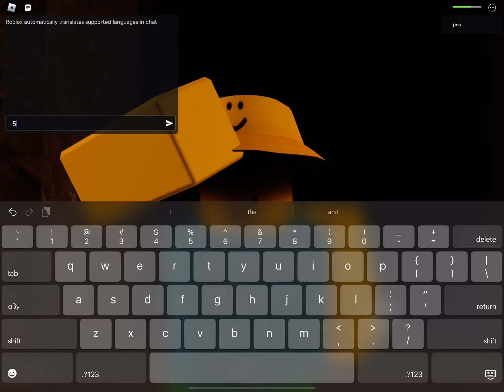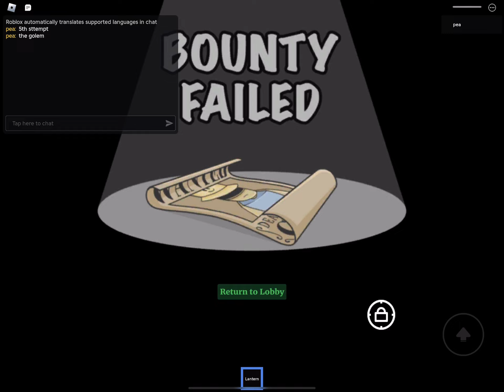attempt #4 for avatar